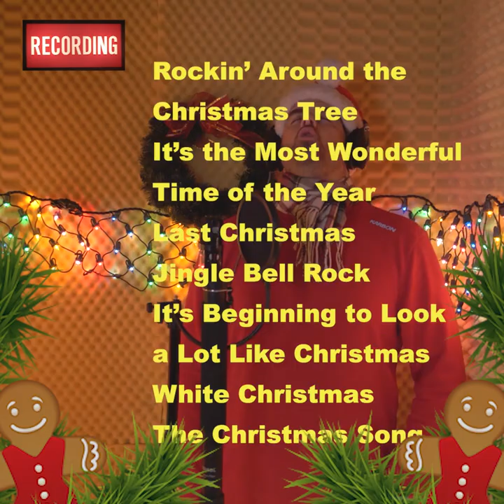2020 Christmas Sound Explosion vol 1.Order now! LOL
Here's the latest Birchbark Media Christmas Special. The Happy Camper makes a special appearance. And yes, I know it's not a regular video on camping stuff - but when my camping/canoeing/filming buddies make something up like this, I gotta help share it.